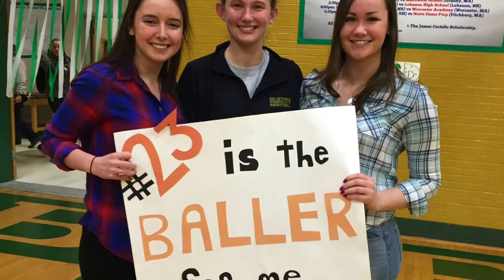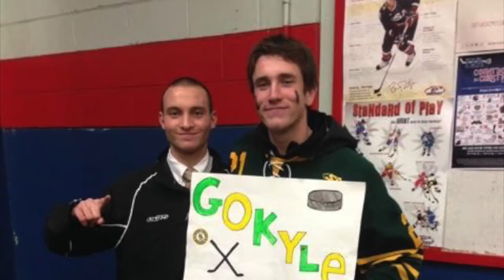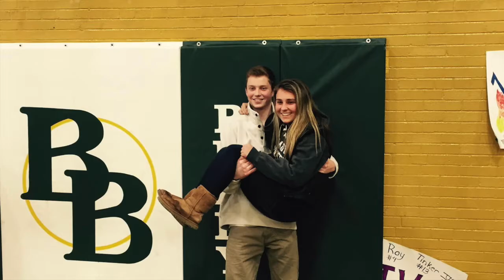BBHS Seniors '15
Bishop Brady Senior Class 2015